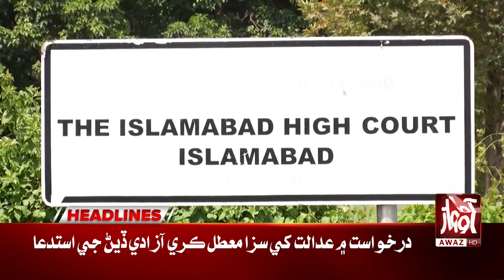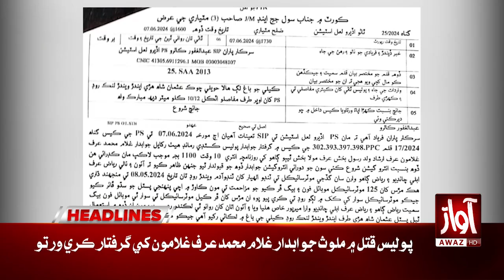Shehbaz Sharif Big Announcement | Awaz News Headlines At 6 PM | PM China Visit | Awaz Tv News